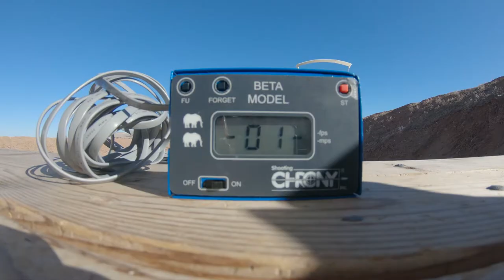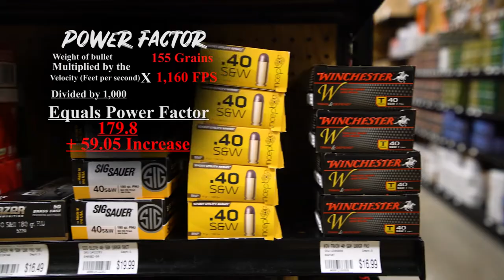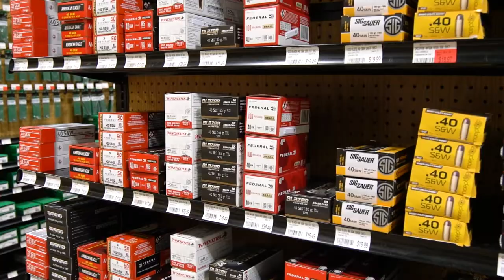How To: Becoming a Competitive Shooter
Looking to take your tactical target shooting to competition level? Not sure how to approach competition shooting and what discipline to go into? We give you a simple overview of what to expect when venturing into the competitive shooting world and answer some of your questions.

Products Featured:
Glock G34 Gen4 9mm Luger 5.31in Pistol

Sig Sauer P320 XFIVE Legion 9mm Luger 5in Legion Gray Pistol - 17+1 Rounds

Cimarron Firearms Eliminator 8 45 (Long) Colt 4.75in Case Hardened Revolver - 6 Rounds

Axil Ghost Stryke Essentials: Sold in store only.

Leupold Performance Eyewear: Coming Soon